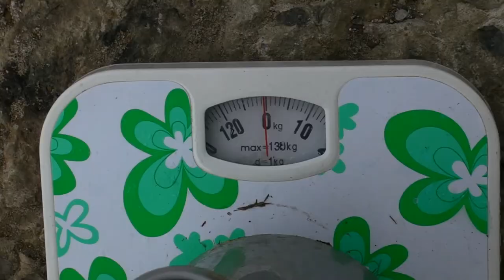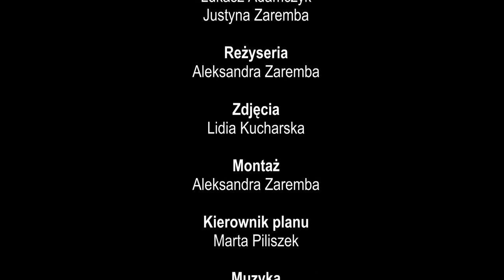Irek - Serdel - 48 hour film project Warszawa 2012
Film zrealizowany w ramach festiwalu 48 hour film project Warsaw 2012.
Reżyseria i montaż: Aleksandra Zaremba
Zdjęcia: Lidia Kucharska
Wystąpili:
Irek - Michał Lewandowski
Kamila - Aleksandra Zaremba
Malwina - Aneta Widło
Paweł z Mokotowa - Łukasz Adamczyk
dziewczyna na ławce - Justyna Zaremba